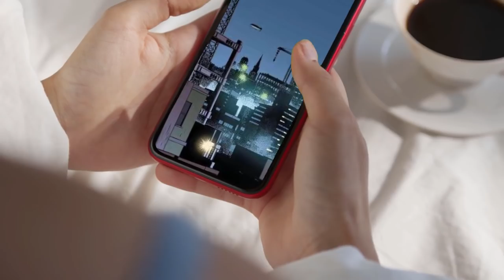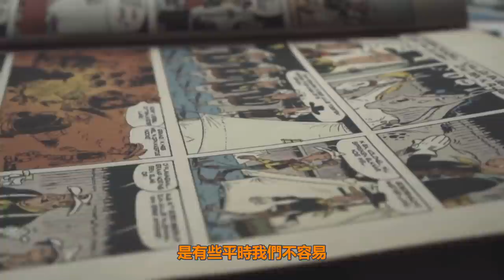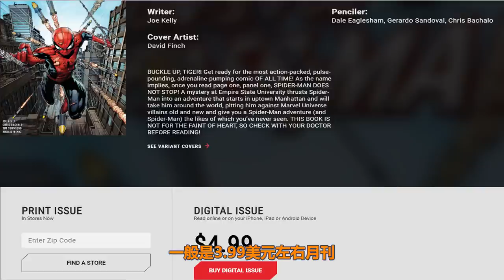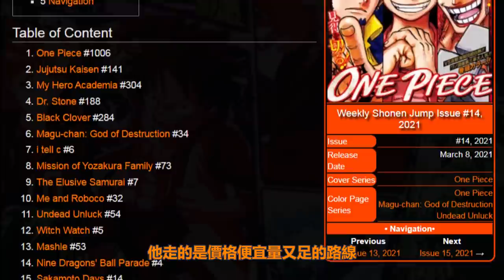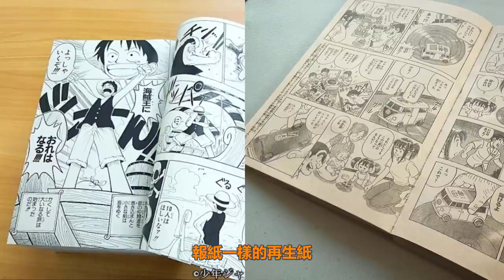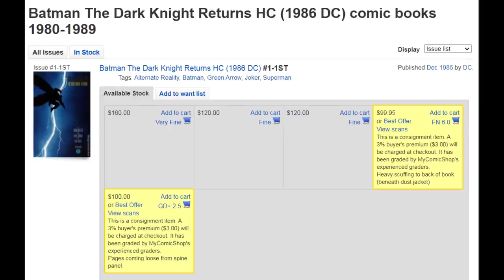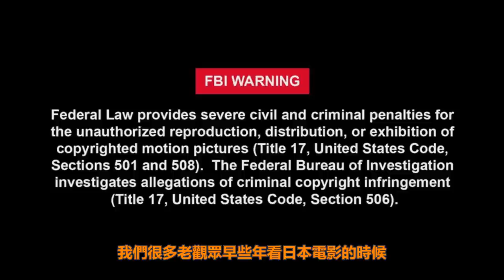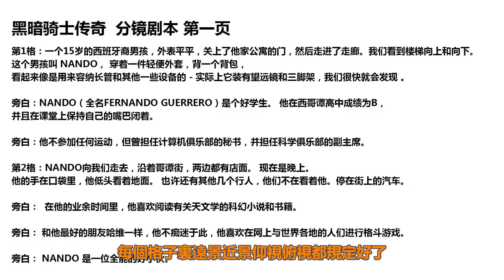為什麼會覺得美漫不好讀？#1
美漫電影風靡世界，但是為什麼習慣了日本漫畫的讀者還是覺得美漫看不下去？
為什麼閱讀美漫沒有日本漫畫那樣輕鬆愉快？
這次分兩期談談美國漫畫和分鏡的問題，這是第一期。